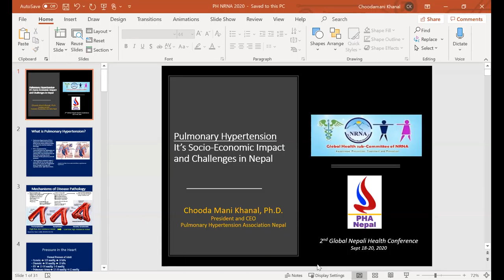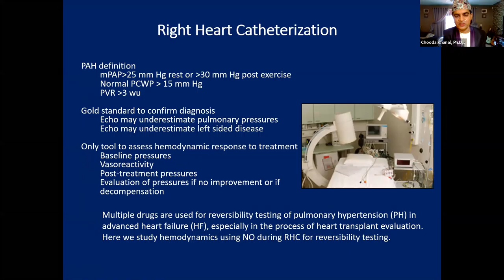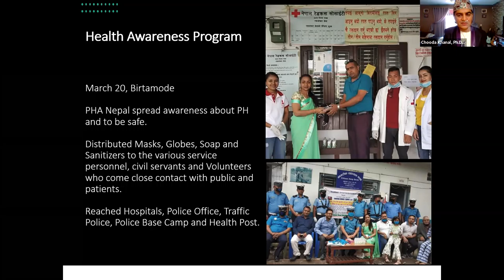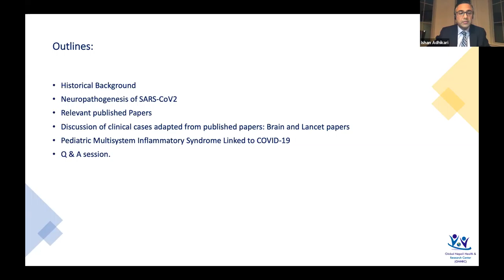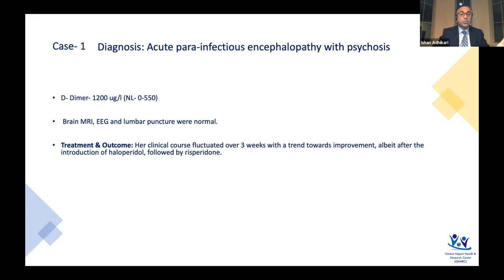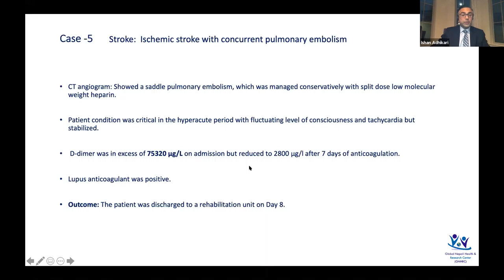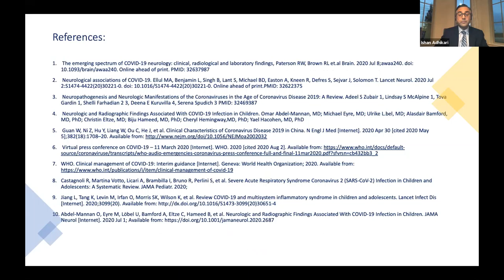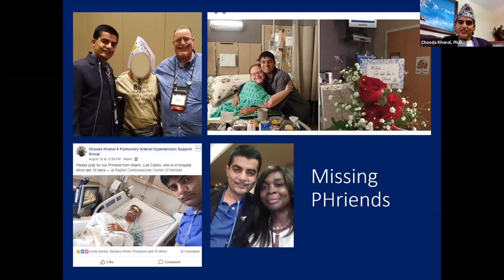Manifestations of Corona Infections on Major Organ Systems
2nd Global Nepali Health Conference - Room 2
18 Sep 2020